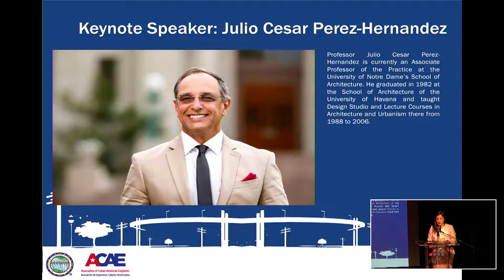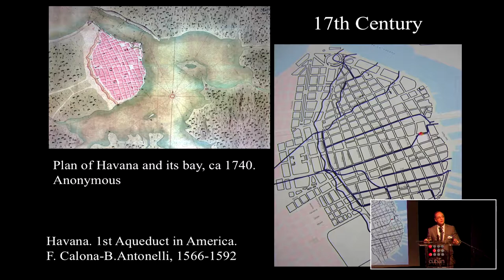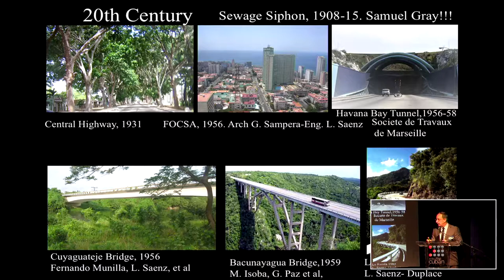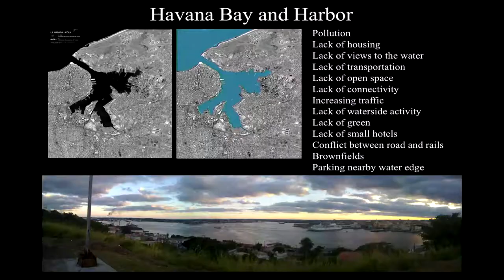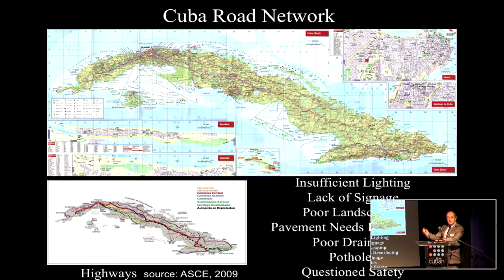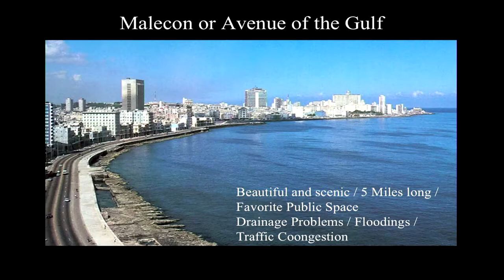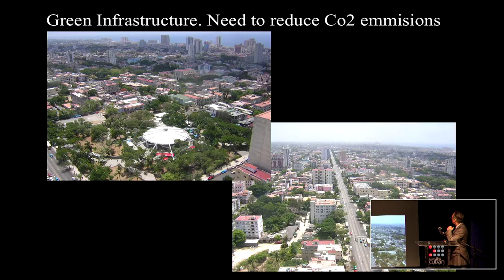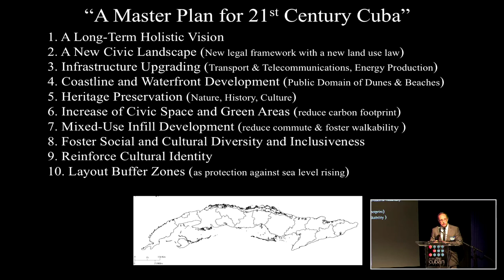Julio Cesar Perez Hernandez - 2018 CUBA INFRASTRUCTURE SCHOLARSHIP COMPETITION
It entails that university student teams formulate and present a project of their choice on Cuba’s public infrastructure that relates to the engineering field in transportation, water resources, power/ telecommunications or healthcare.